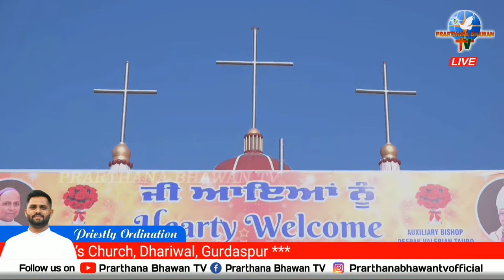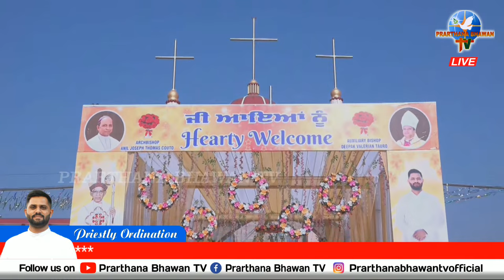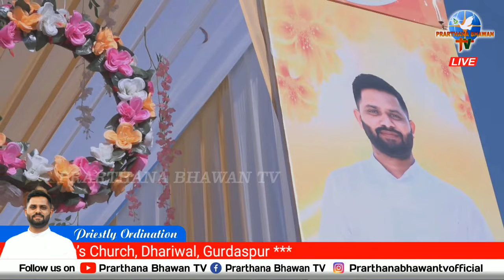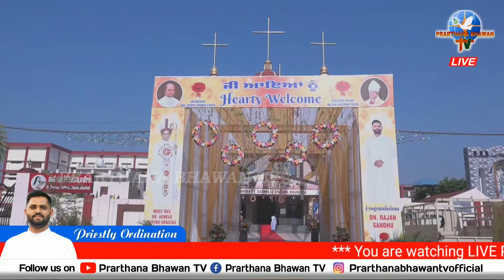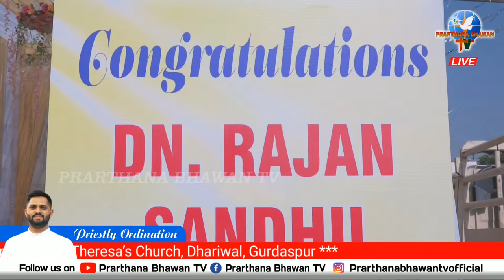🔴LIVE || Priestly Ordination || Dn. Rajan Sandhu || St. Theresa's Catholic Church, Dhariwal || PBTV